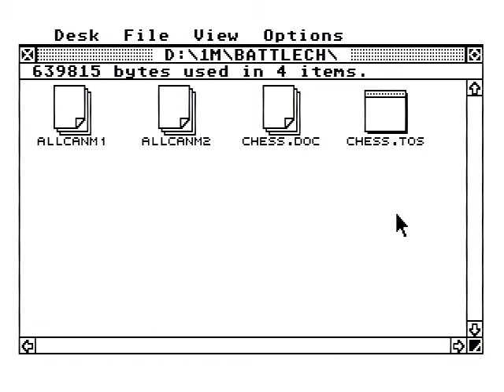BattleChessSTE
Game  Battle Chess running on Atari STE.